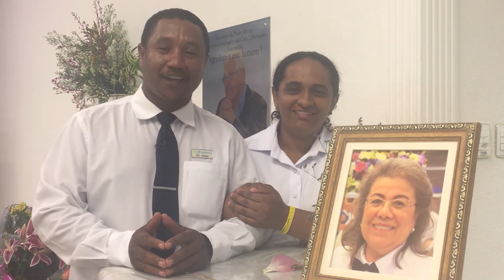DEPOIMENTOS FREQUENTADORES 1 ANO - CEU DA ARCA Santo Daime - Sorocaba/SP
Algumas histórias de cura e gratidão das pessoas que fizeram a história do primeiro ano de existência do  CEU da ARCA, em Sorocaba/SP. Registro exibido no  trabalho do dia 18/01/16